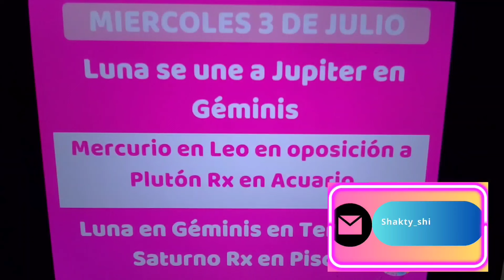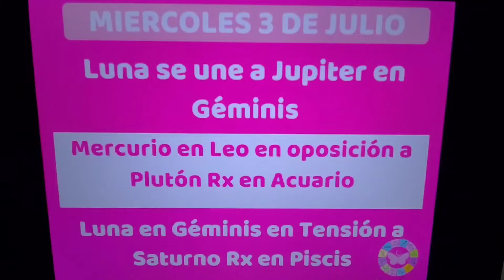📅Miércoles 3 de Julio. Luna en geminis. HABLEMOS. Que nos deparan los astros el día de hoy? 📌📅